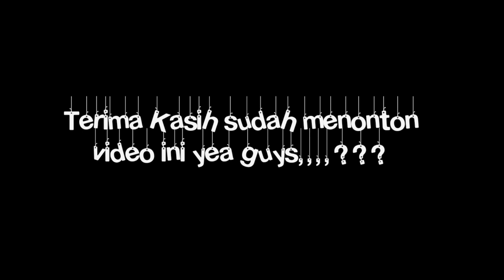EVENT SILAT di BUKIT TINGGI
Assalamualaikum,,,,,???

Happy watching on my video